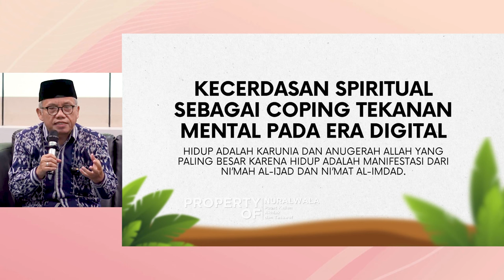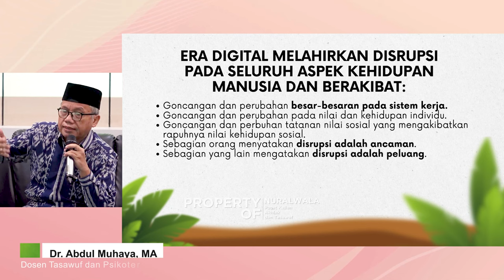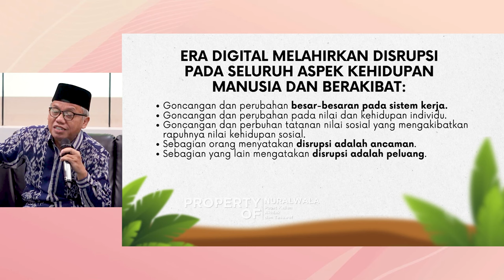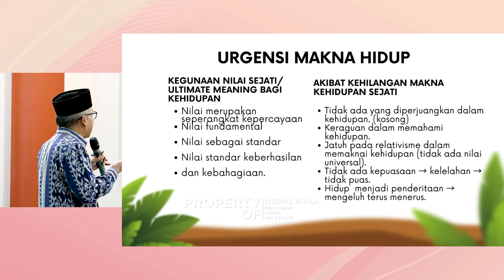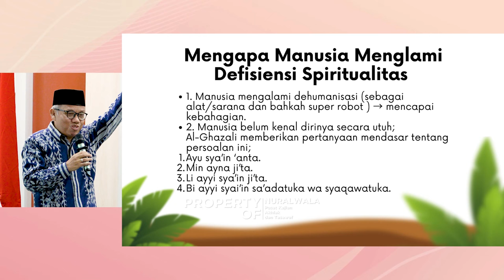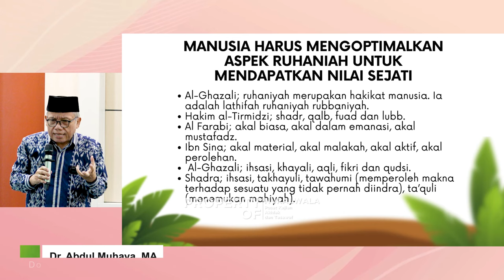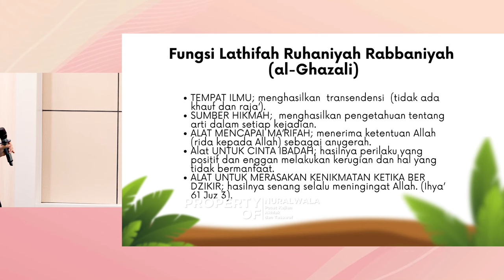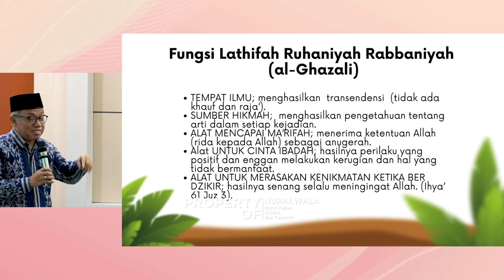Kecerdasan Spiritual sebagai Coping Tekanan Mental Pada Era Digital ~ Dr. Abdul Muhaya, MA